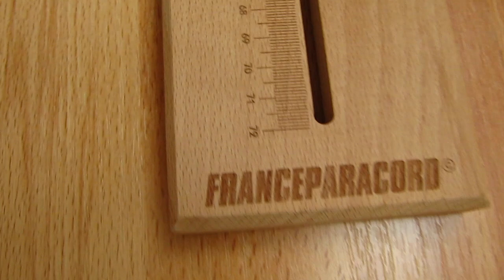Le Métier à Tresser de Franceparacord - ® Mrlxp ® (Fr)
Outil bien pratique pour tresser, surtout si on tresse beaucoup.
Plus rapide, plus confortable, il offre une réelle solution pour les fans de tressages en tous genre.
Il permet des réalisations  plus rapide et de meilleurs qualités.

"Faites maintenant vos bracelets et vos tressages comme les pros avec ce métier à tresser en hêtre massif, grain de bois très fin et très agréable au touché.
Il est facilement réglable de 0 à 67 cm grâce à une vis papillon inox et une règle graduée, gravée au laser sur le socle.
Il vous permettra de réaliser tout type de bracelet avec des boucles rapides de 15mm, de 23mm ou encore des manilles.
Dimensions totales :
Longueur = 80 cm
Largeur = 9,5 cm
Hauteur = 7,7 cm
Poids :
1250 grammes"

© Mister l'expérience ®